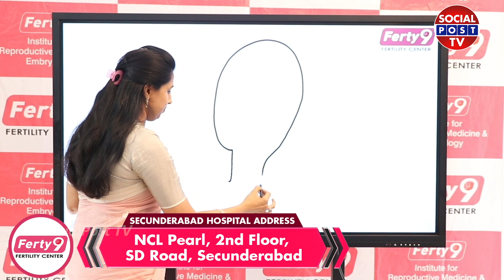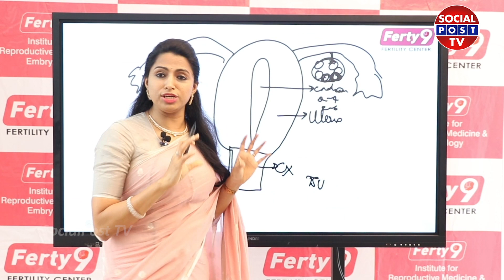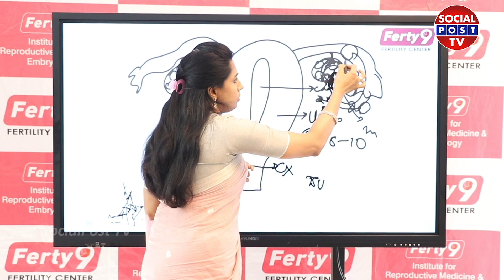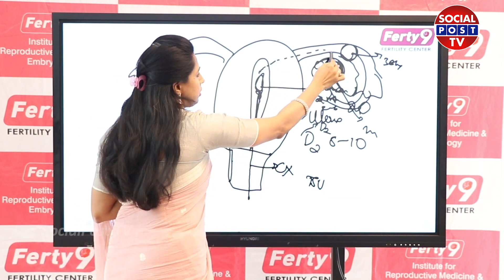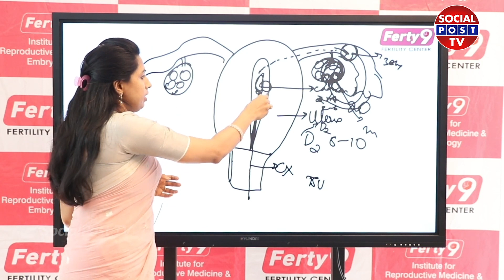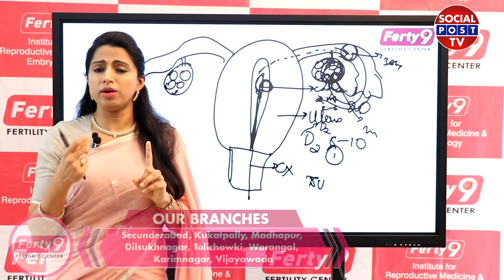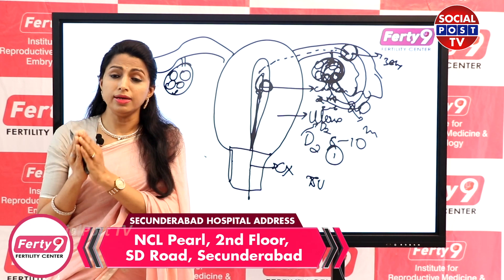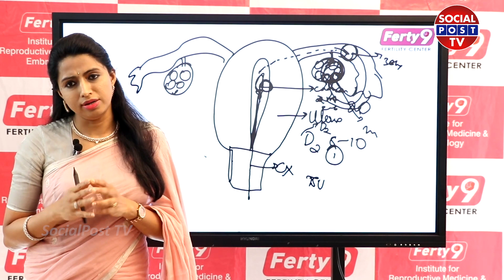IUI ఎలా చేస్తారు? || IUI Procedure Step by Step in Telugu || IUI Success Tips || Dr Jyothi Ferty9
Hello Friends,